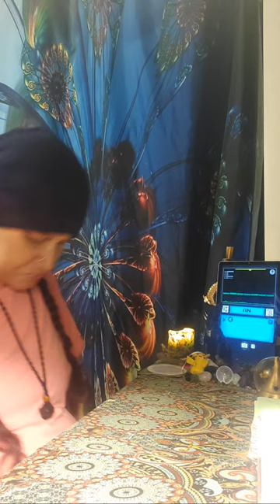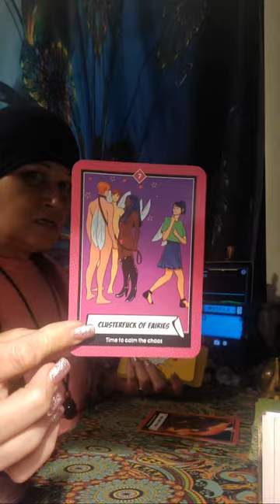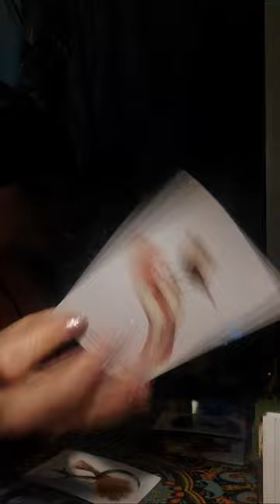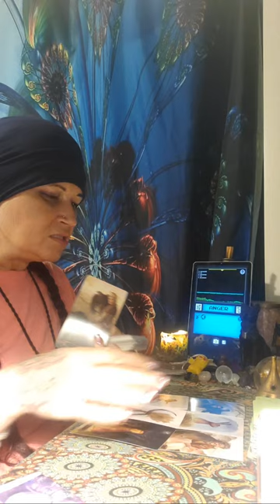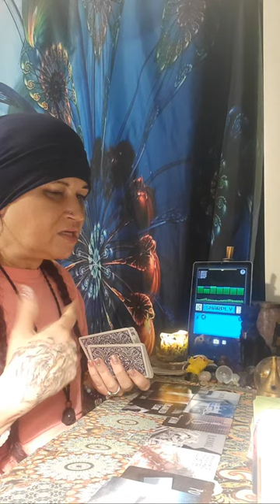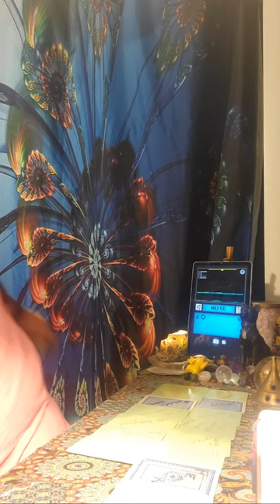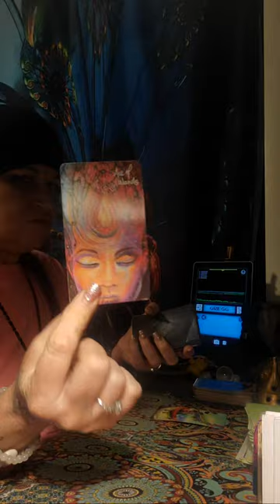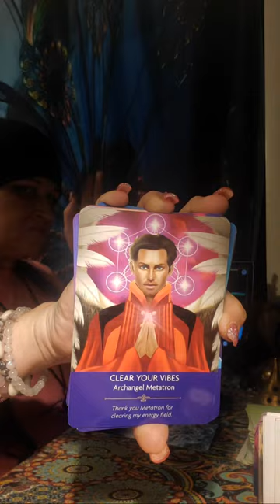Collective these peeps are changing there 🤡 appearance you will still know them by energy!